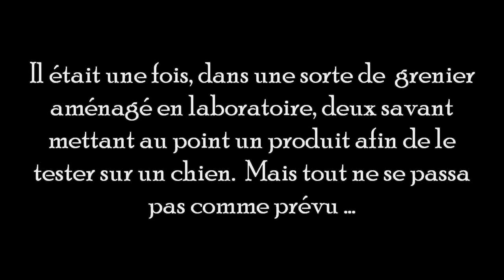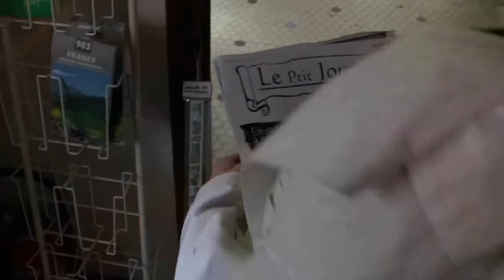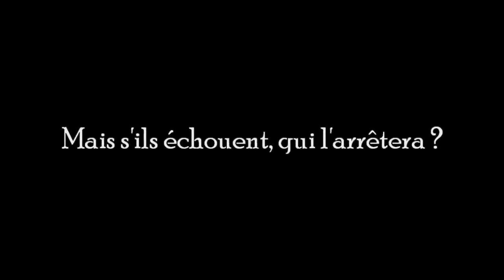Bande annonce du moyen métrage : Métamorphosis Dog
Bande annonce d'un moyen métrage tourné en Aveyron. Le film est sorti uniquement sur Dailymotion en trois parties...
Réalisé par Simon B.
Acteurs (visibles dans la bande-annonce) : Jean-Baptiste R. ; Yoan B. ; Lucas N. ; Nikita K ; Sylvain C ; Gaël N. ; Alicia C. ; Céline B. ; Charlie F.
N'hésitez pas à laisser des commentaires au niveau technique ...
The miller production 2010 ©